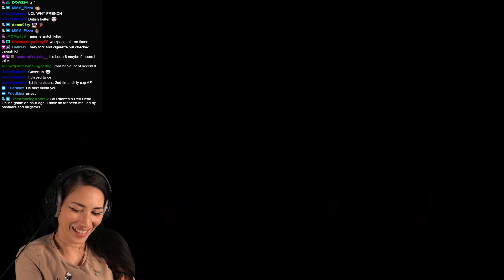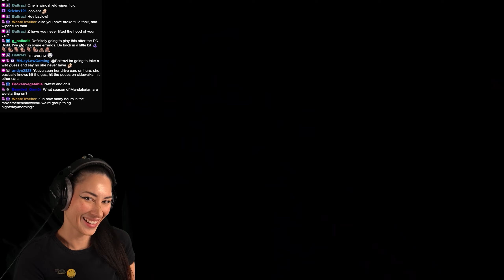ThatEurasianChick Plays Contraband Police - Episode 18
Contraband Police. This is my first playthrough streamed LIVE on Twitch in March 2023. I play with all settings including Ray Tracing on Ultra when available/possible in game, on my MSI 4090 Gaming Trio. It's also streamed live on Twitch in 1080p. I would like to do 4k in the future but that will take some saving up first for better equipment.

Game Description:

Take over the duties of a border guard inspector in a communist country of the 80's. Smuggling, corruption and forgery are the order of the day here. Be vigilant and earn the respect of your superiors.

Developer: Crazy Rocks
Initial release date: March 8, 2023
Engine: Unity
Platform: Microsoft Windows
Publisher: PlayWay
Genres: Simulation Video Game, Action game, Adventure game, Adventure